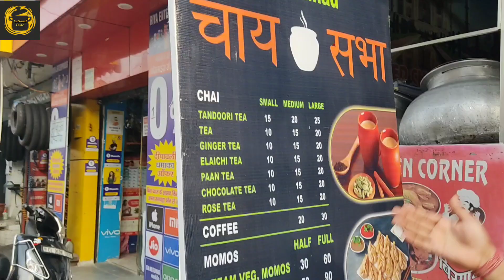Tandoori Chai || Afghani Chap || Special Chai || National Taste || तन्दूरी चाय और अफगानी चाप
Welcome
   To  My
National Taste

Hello Friends
Aj hum is video main tandoori chap aur Afghanistan ki making dikhane ja rahe Hain to video ko end Tak dekhen bahut maja aaega aapko dekhne mein

Tandoori chai
Afghani Chap
Chai
Special chai
Chaap
Malai chap
National taste
Tandoori chap